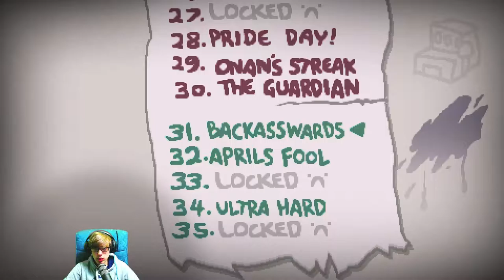Binding of Isaac: Afterbirth+ [10] ☕ Déjà-vu! | Doky